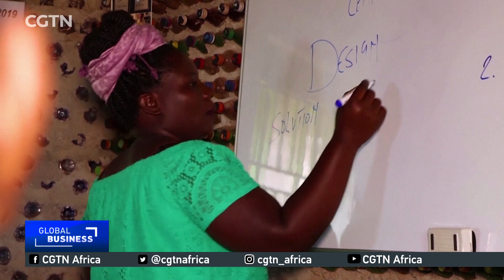Waste-Preneur turns plastic waste into fashionable pieces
Self-proclaimed Waste-Preneur in Uganda Faith Aweko is turning plastic into fashionable pieces-durable and sustainable handbags. Take a look.